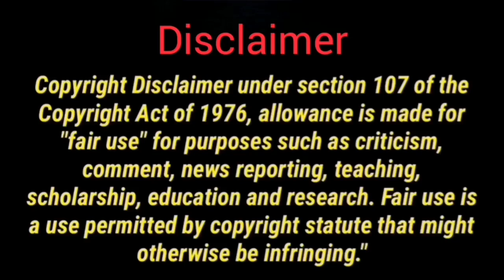بيتخلى على مستقبلو وبيدخل للسجن بدل حبيته بس لما بيطلع بيلاقيها تزوجت😢💔 pitsawart karta game ملخص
Soundtrack : Rise Up by TheFatRat
Track: Egzod, Maestro Chives, Neoni - Royalty [NCS
Release]
ملخص مباراة المغرب وبلجيكا (2-0) - المنتخب المغربي يصنع التاريخ ويهزم بلجيكا بثنائية
بـنـت بتتفق مع عميل شرطة عديم الرحمة عشان تنتقم من قاتل ابوها , True Grit مترجم ,True Gritفيلم
ملخص فيلم , يهينها امام الجميع بسبب مظهرها تغير من شكلها لتصبح اجمل